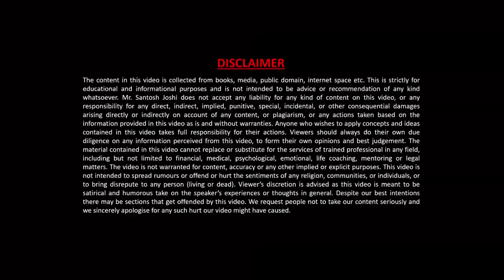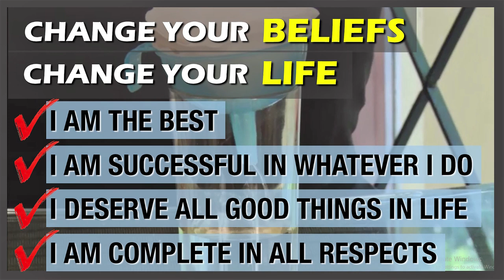Change your Beliefs and Transform your Life by Santosh Joshi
A short demonstration to show how our belief systems work. We can transform our life by changing our beliefs.